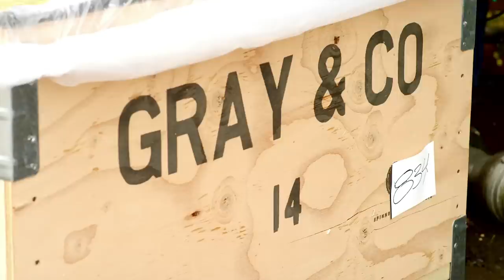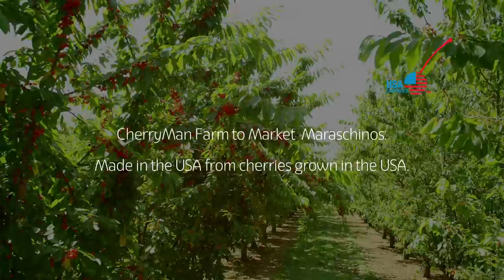Where do CherryMan's maraschino cherries come from?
Learn where CherryMan maraschino cherries come from, and how they are made...by the family farmers whom grow them.